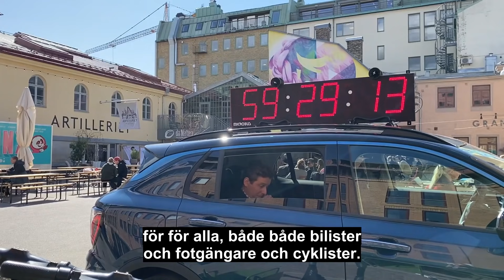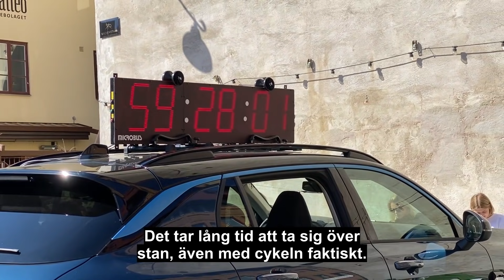Göteborgaren Otto låser in sig i 66 timmar i en bil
Otto Båth, 35, ska sitta instängd i en bil i centrala Göteborg i 66 timmar.
– Jag vill visa på hur lång tid en bilist i Göteborg spenderar i bilkö varje år, säger han.
Han hoppas nu kunna lyfta frågan om hur man kan minska biltrafiken och göra staden mer framkomlig för invånarna.